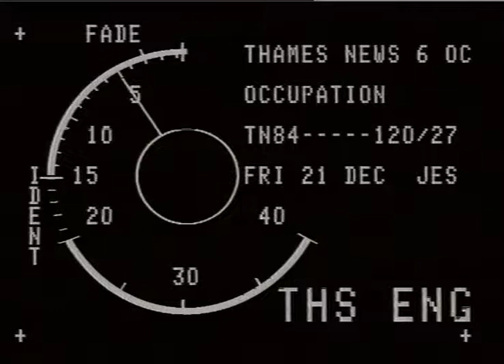COMPUTERS : Hackers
THAMES NEWS 24.10.81. COMPUTER HACKERS MP'S CALL FOR CHANGE IN LAW AFrER STUDENT ARRESTED FOR TAPPI